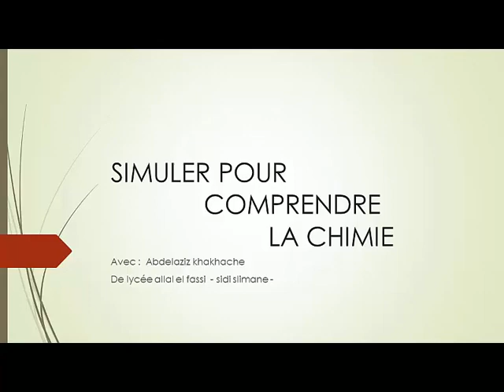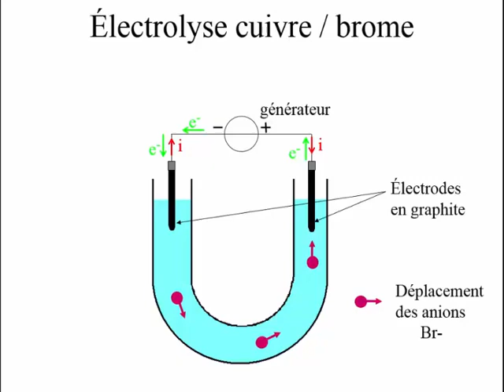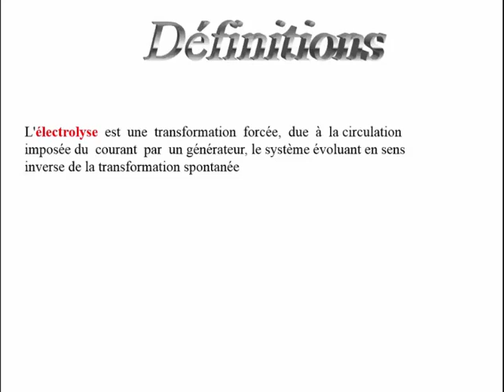Électrolyse du bromure de cuivre